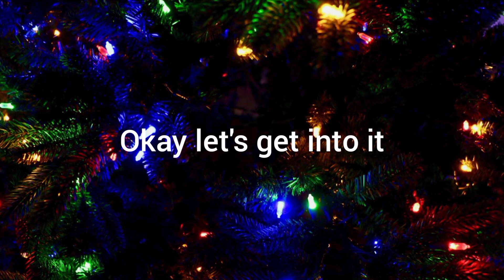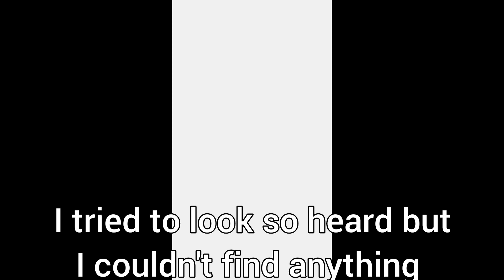4mix George and Mcka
sorry it's short guys
I couldn't find that much of them